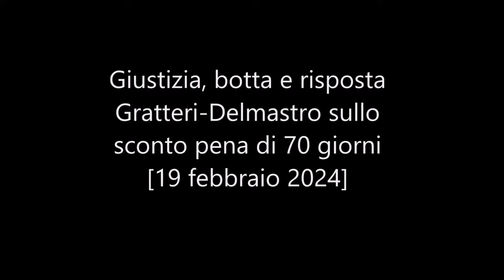Giustizia, botta e risposta tra Gratteri e Delmastro sullo sconto pena di 70 giorni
Giustizia, botta e risposta Gratteri-Delmastro sullo sconto pena di 70 giorni

Il procuratore capo di Napoli Nicola Gratteri ha avuto un piccolo battibecco con Delmastro di Fratelli d'Italia.
Il procuratore capo di Napoli Nicola Gratteri ha avuto un piccolo battibecco con Delmastro di Fratelli d’Italia. “Sullo sconto di 70 giorni l’anno proposto dall’onorevole Giachetti per buona condotta, ricordatevi che i detenuti modello sono i capi mafia, non gli straccioni” spiega Gratteri durante un convegno a Roma. Risponde il sottosegretario alla Giustizia Delmastro: “Si può e si deve coniugare benefici con durezza, in questo momento al Dl Sicurezza c’è l’istituzione del reato di rivolta in istituto penitenziario e istigazione di rivolta, c’è allo studio una misura per negare i benefici a chi aggredisce personale di polizia penitenziaria”. Gratteri ribatte: “Non volevo una risposta politica”. E il sottosegretario: “Se questo viene preso come punto di partenza si può discutere anche d’altro”. Gratteri: “Quindi è trattabile? Si ricordi che lo sconto non lo avranno solo i poveracci”.
Il procuratore di Napoli ha poi lanciato l’allarme sull’eccessiva presenza di cellulari nelle carceri italiane. “C’è un’emergenza telefonini in carcere”, ha affermato Gratteri durante un convegno a Roma. “In ogni carcere ci sono mediamente 100 telefoni. Ho chiesto dei jammer almeno per le carceri di massima sicurezza, ma la risposta è stata: ‘Come parla la penitenziaria?’ Ma la penitenziaria non ha i telefonini!”. Il sottosegretario alla Giustizia Andrea Delmastro Delle Vedove ha risposto alle preoccupazioni di Gratteri annunciando nuove misure:

Schermare gli istituti penitenziari d’Italia, creando delle “white list” riservate ai cellulari degli agenti della polizia penitenziaria. Negare benefici a chi aggredisce gli agenti della penitenziaria in carcere. Delmastro ha inoltre sottolineato l’inaccettabilità del fatto che: i detenuti, persino nei minorili, utilizzino i cellulari per raccontare la loro vita carceraria sui social come fossero dei rapper. Le misure annunciate da Delmastro mirano a contrastare l’introduzione di cellulari nelle carceri. Chissà se queste cose verranno messe in pratica dal governo.